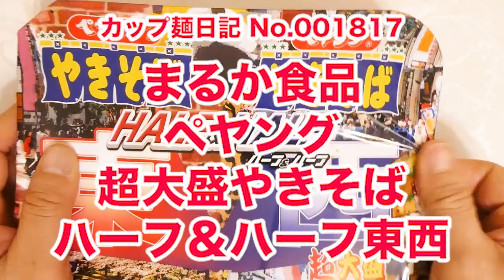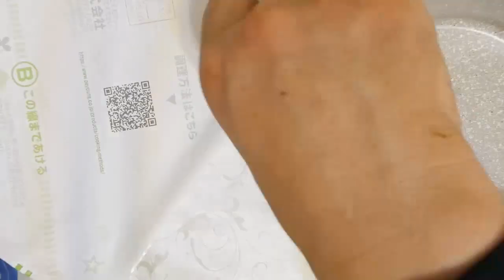まるか食品 ペヤング超大盛やきそば ハーフ＆ハーフ東西 食べてみた (カップ麺日記 No.1817)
関東風と関西風のやきそばを同時に楽しめる商品で、ペヤングソースやきそばでお馴染みのソース(関東)と濃厚で甘みのあるソース(関西)を使用。たぶんいつものペヤングの麺&具材はキャベツ、味付け鶏ミンチ、かつお節。〔税抜き250円〕